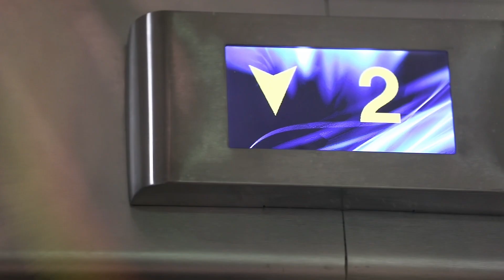16 февраля 2023 г.